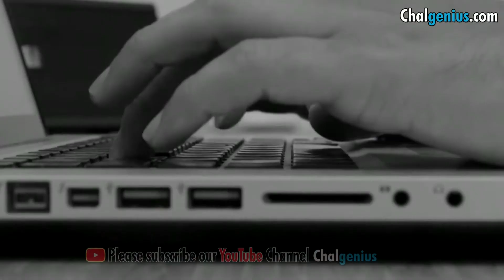SNAP LEARN || SNAP E LEARNING